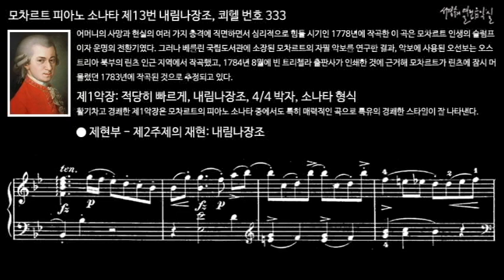모차르트 피아노 소나타 제13번 내림나장조, 쾨헬 번호 333 제1악장 재현부 - 제2주제의 재현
어머니의 사망과 현실의 여러 가지 충격에 직면하면서 심리적으로 힘들 시기인 1778년에 작곡한 이 곡은 모차르트 인생의 슬럼프이자 운명의 전환기였다. 그러나 베를린 국립도서관에 소장된 모차르트의 자필 악보를 연구한 결과, 악보에 사용된 오선보는 오스트리아 북부의 린츠 인근 지역에서 작곡했고, 1784년 8월에 빈 트리첼라 출판사가 인쇄한 것에 근거해 모차르트가 린츠에 잠시 머물렀던 1783년에 작곡된 것으로 추정되고 있다.

I. Allegro moderato, B-flat Major, 4/4 meter, Sonata form
제1악장: 적당히 빠르게, 내림나장조, 4/4 박자, 소나타 형식
활기차고 경쾌한 제1악장은 모차르트의 피아노 소나타 중에서도 특히 매력적인 곡으로 특유의 경쾌한 스타일이 잘 나타낸다.

Piano Sonata No. 13 in B-flat Major K. 333
피아노 소나타 제13번 내림나장조, 쾨헬 번호 333